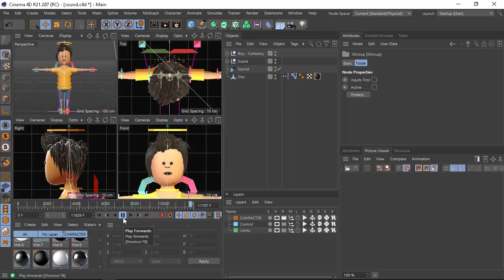CİNEMA 4D ile dudak ve ağzı sesle senkronize etmek (lip sync a mouth to a sound)